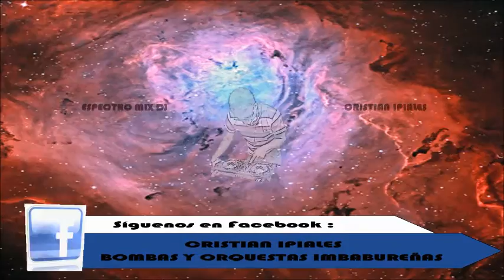Bombas en el 2017 - Los Diablitos de la Bomba _ Espectro mix dJ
BOMBAS Y ORQUESTAS IMBABUREÑAS

CRISTIAN IPIALES

APP